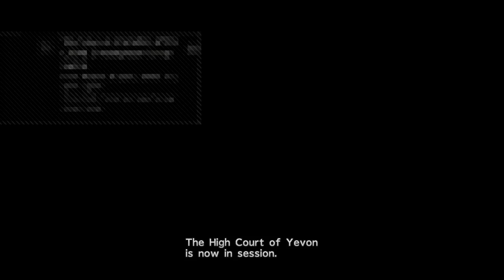Interpia94's Live PS4 Broadcast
Gameplay stuff, learning to edit. :)